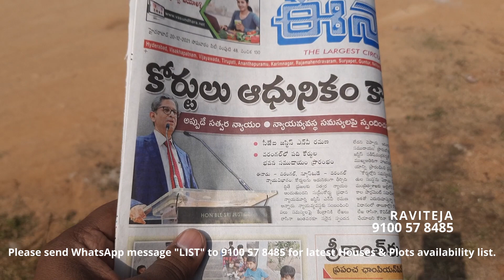74) EAST FACE Independent house for sale || House for sale in Padmashali Township || KAPRA || HYD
EAST FACE
G+1+1BHK
200 sq yards
33x55 Dimension
33 Feet Road
Padmashali township
Kapra municipality
Hyderabad